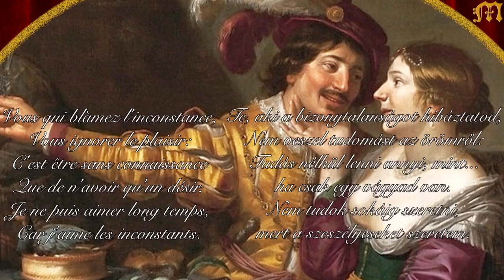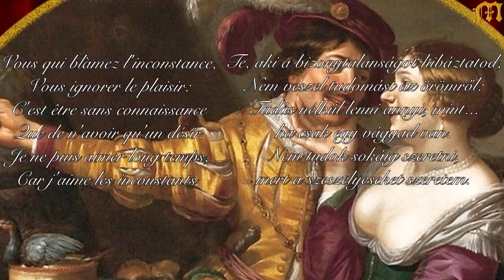Budapesti Monteverdi Kórus, Pierre Bonnet: Alors que mon coeur s'engage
Vezényel/conducted by: Kollár Éva.
Készült Montrouge-ban 1987. július 15-én.
15 July 1987, concert in Montrouge.
A videót készítette/The video was produced by: Kóbor András Kálmán.